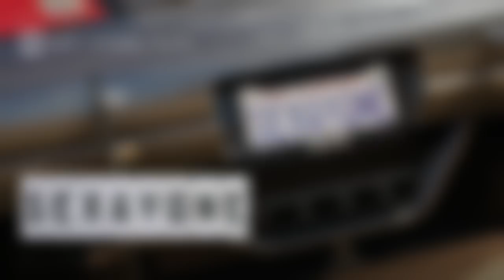Forza Horizon 3 Demo Gameplay Xbox One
Some blisteringly fast road and off-road racing in the Forza Horizon 3 demo on Xbox One. Showing off the opening events and some free roam gameplay.

PC SYSTEM SPECS:

GTX 1080, i7 4790K CPU, 16 GB RAM, Win 10 64 Bit OS.